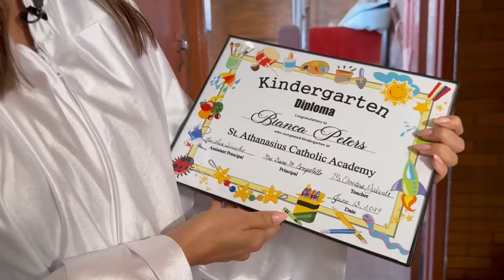Fox-5 Anchor Bianca Peters Graduates From St. Athanasius After Getting Second Chance at Kindergarten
St. Athanasius Catholic Academy in Bensonhurst saw 20 kindergarten students graduate this past week, but one of them stood above the rest.

At the beginning of the school year, Bianca Peters, a morning news anchor at Fox-5 News, spent a day with Christina Galante's kindergarten class, hoping to have a better experience than she did 30 years ago.

Peters had to repeat kindergarten as a kid, but this time around she got to walk across the stage confidently.

Peters said if she went to St. Athanasius, she knows she would have thrived.

Peters says her third time around in kindergarten has been the best one yet.